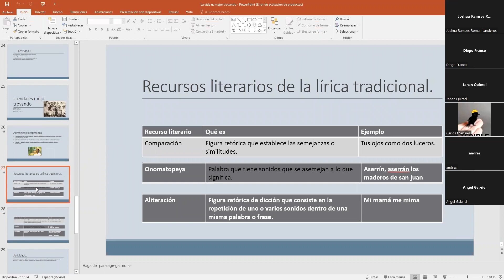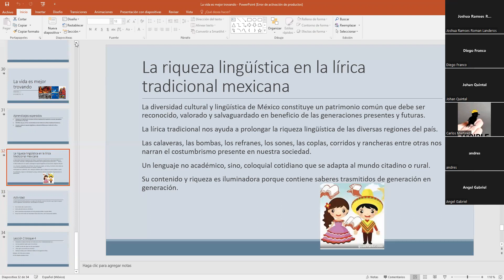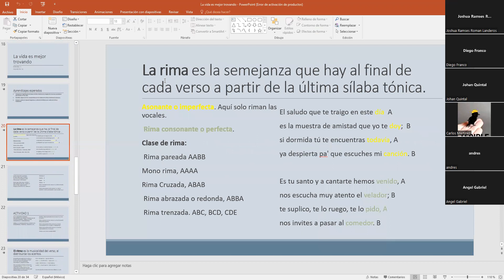Español 1° secundaria clase del viernes 20 de mayo